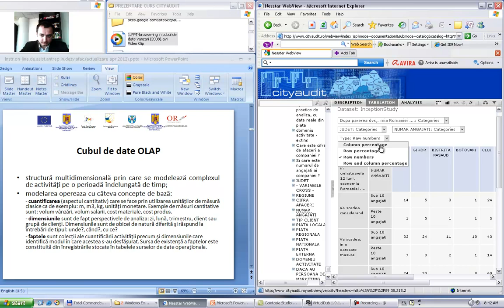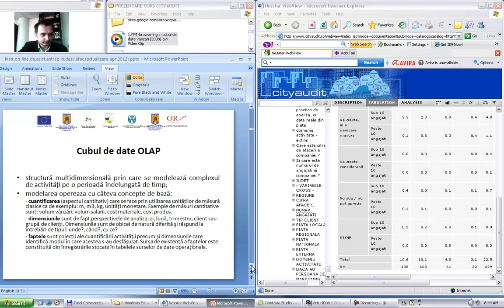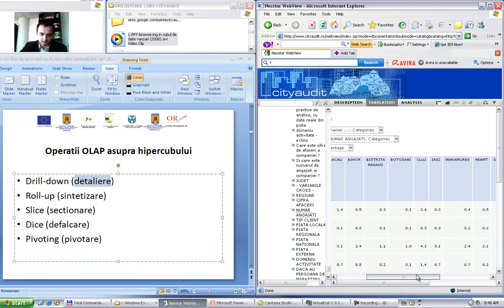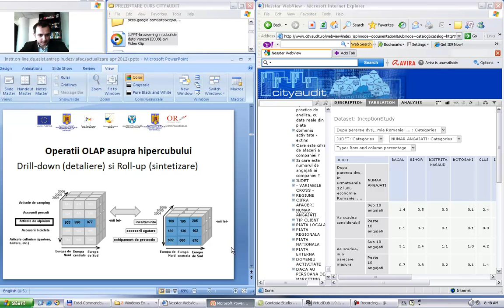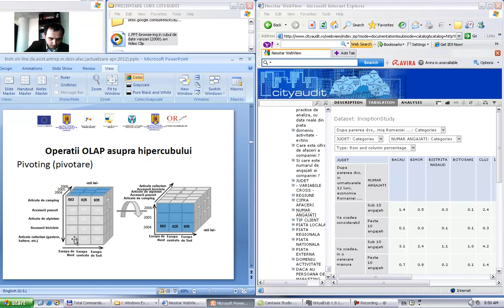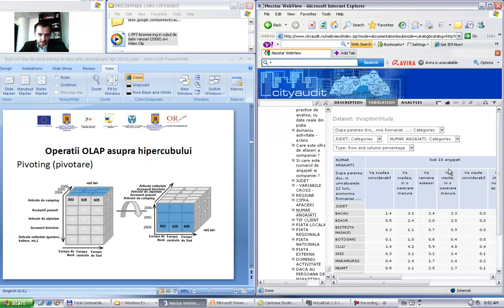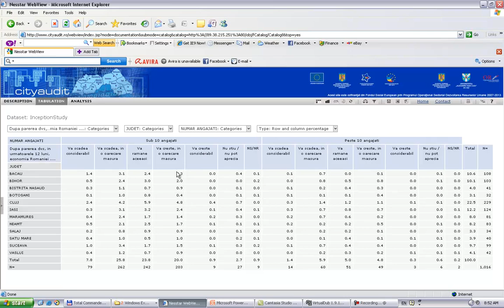cityaudit17 - prezentare_hd_narata_vol4.2(DSS,OLAP-Daniel Homocianu)